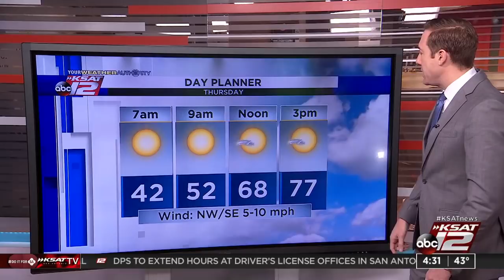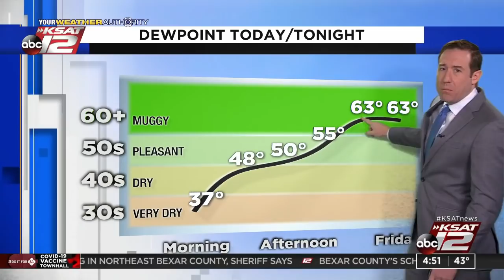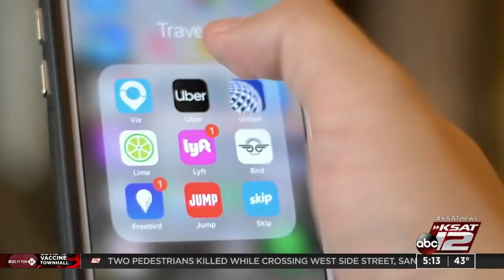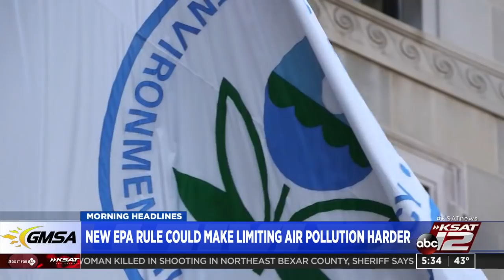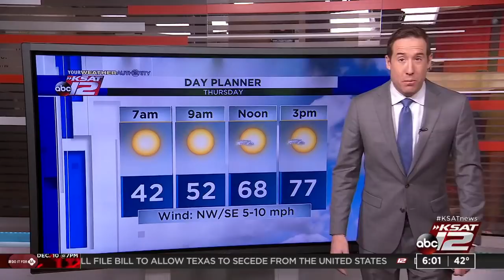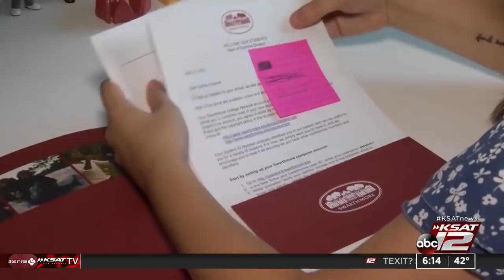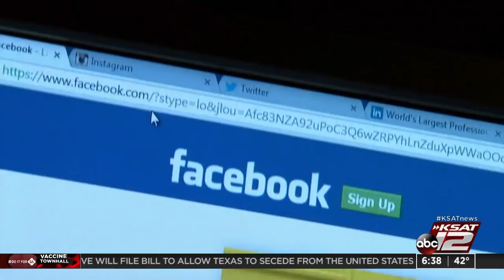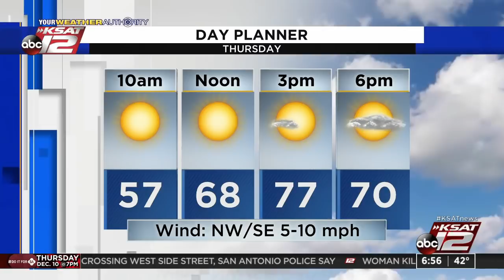Good Morning San Antonio : Dec 10, 2020